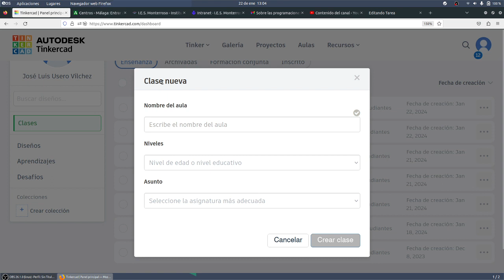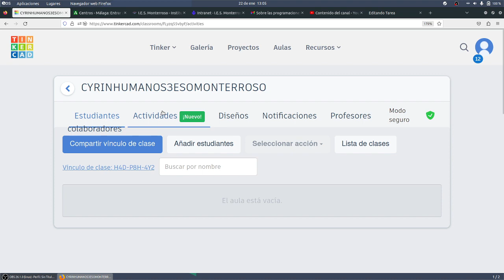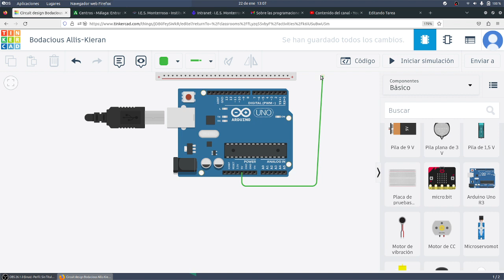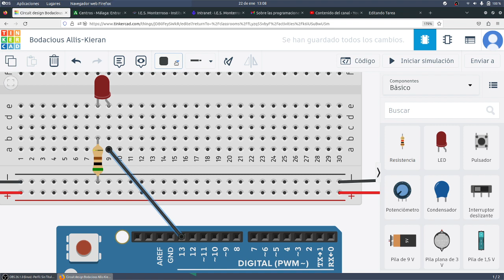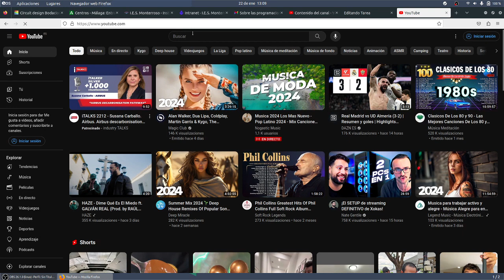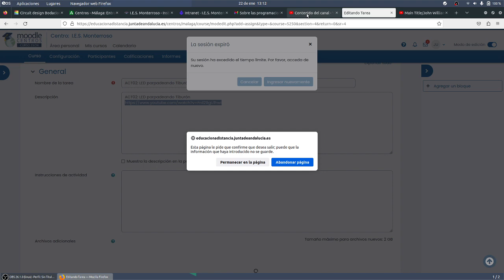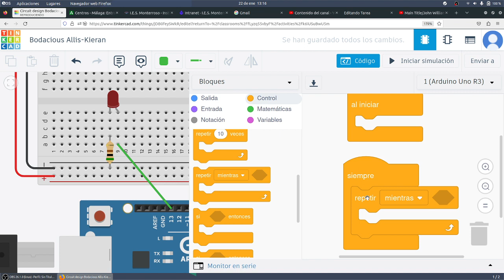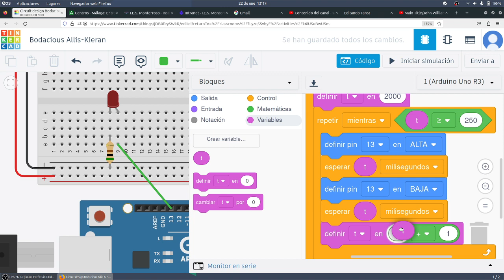UD04 Act2 Bucles en Arduino LED parpadeante Tiburón INHUMANOS TIC 2º BACH MONTESTEAM IES Monterroso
UD04 Act2 Bucles en Arduino LED parpadeante Tiburón INHUMANOS TIC 2º BACH MONTESTEAM IES Monterroso Comunicación Digital y Pensamiento Computacional IES Monterroso